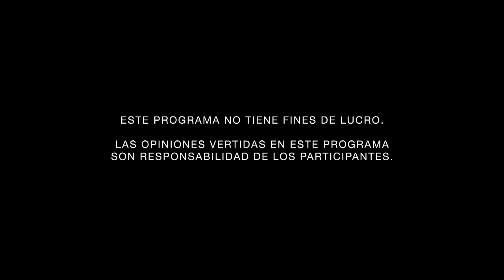Prohibición de cobro excesivo de intereses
Derecho a Disentir.
Conducido por Amadeo Díaz Moguel
Tema: Prohibición de cobro excesivo de intereses

INVITADOS:

•Alejandro Rivadeneyra, Derecho UNAM
•Jacobo solano, Derecho UNAM
•Diego Castillo, Derecho CIDE
•Stephania Carrillo, Ciencias Políticas IBERO
•Carlos Torres, Derecho CIDE